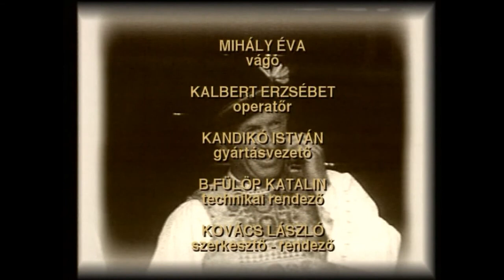Nézd a tánc nemeit... | Kör- és füzértáncok